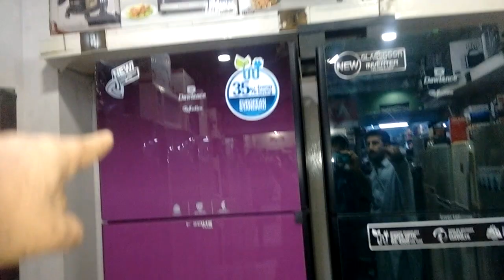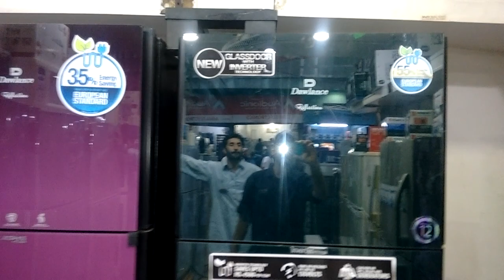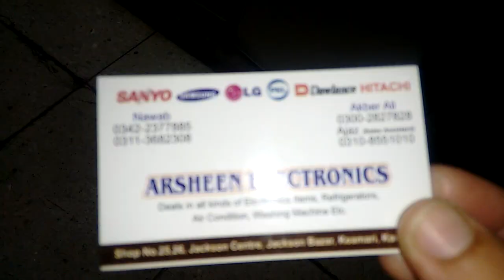Imported Low Price Refrigerator/Oven Stove I 2020 Market Rate Update I Jackson Market Karachi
Imported Low Price Refrigerator/Oven Stove I 2020 Market Rate Update I Jackson Market Karachi 2020,
we visit second hand fridges cheap prices in Jackson market Karachi Sindhi Pakistan, and i hop you like used fridges in very  low price fridges in Jackson electronic market Karachi Sindhi Pakistan.Near nagena center Jackson electronic market Karachi Pakistan.please like and share this video please must be describe my this channel.